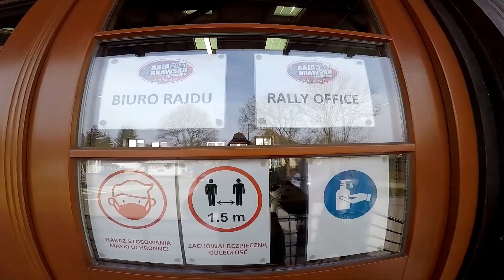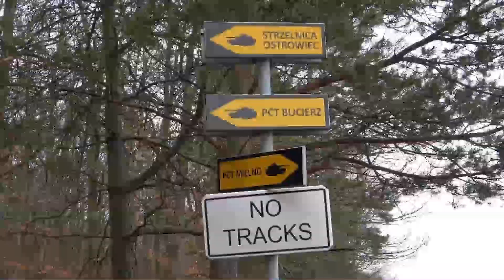Wysoka Grzęda Baja Drawsko 2021 - Łukasz Pacud - Yamacha YFZ 450R | MaxxSport | KLIP